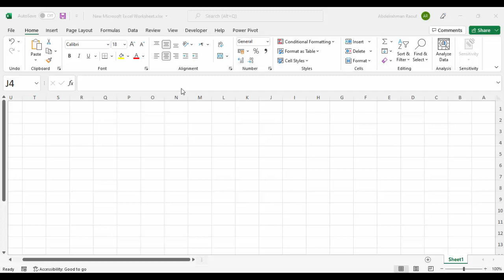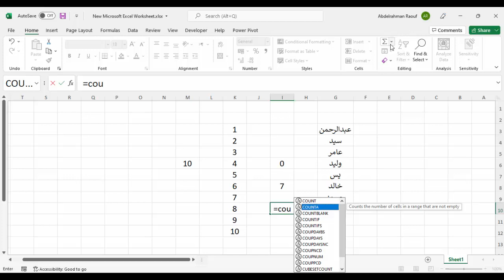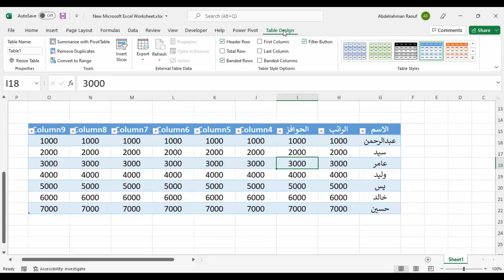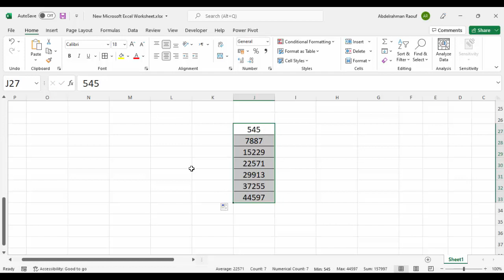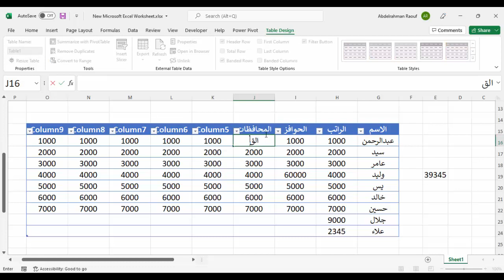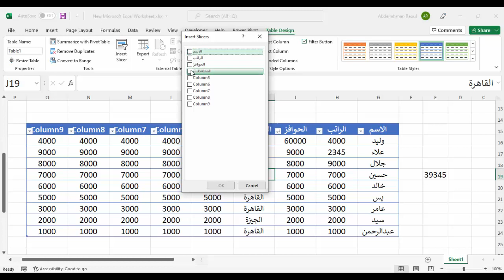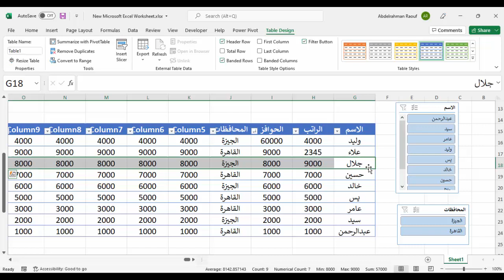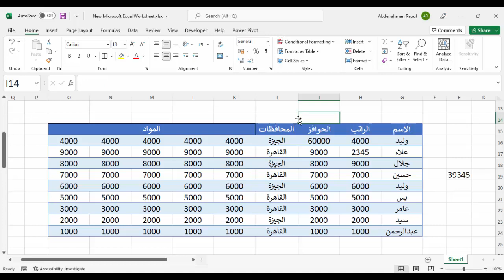كورس اكسل للمبتدئين من البداية - اكسل محاسبي | اكسل من الصفر (كورس اكسل اون لاين) "كورس excel" حلقة2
اكسل للمبتدئين من البداية الى اكسيل متقدم - اكسل محاسبي |اكسل من الصفر اقوى كورس اكسل اون لاين حلقة2 بنقدملكم هدية كورس اكسل بنقدمها لكل مستخدمين اكسل للمبتدئين معاك من الصفر للاكسل المتقدم وهيساعدكم فى الاكسل المحاسبي كمان ده كورس اكسل من الصفر يعتبر افضل كورس اكسل اون لاين هيخليك اكسلاوى محترف وهيكون بدايتك لكورس اكسل وكمان تقدر تستخدمه ك اكسل من موبيل بتاعك وهتقدر كمان تعمل تحميل لبرنامج اكسل معانا وهو احسن كورس
معلومات هامه 1:30
اسرار ونصائح 3:30
تطبيق عملى 4:45
ادوات جديده  7:30
مهم جدا  9:00
تطبيقات جديده Excel  15:00

او اكتب فى بحث جوجل :Abdelrahman academy

من داخل مصر واتس اب :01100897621

للحصول على كورساتنا على موقع يودمى العالمى بشهاده معتمده منه عبر الروابط التاليه

كورس معرفه احدث 30 اختصار فى الاكسيل من موقع UDEMY بشهاده معتمده دوليا
للاشتراك فى الكورس اضغط هنا :

كورس الاكسيل الشامل الكامل من البدايه للاحتراف  من موقع UDEMY بشهاده معتمده دوليا

كورس محاسبه الاجور والمرتبات والحضور والانصراف  من موقع UDEMY بشهاده معتمده دوليا

كورس الرخصه الدوليه لقياده الحاسب الالى ICDL  من موقع UDEMY بشهاده معتمده دوليا

كورس الاكسيل المحاسبي والقوائم الماليه الشامل  من موقع UDEMY بشهاده معتمده دوليا

الكورس الشامل لاحتراف برنامج الوورد باحدث الاختصارات  من موقع UDEMY بشهاده معتمده دوليا